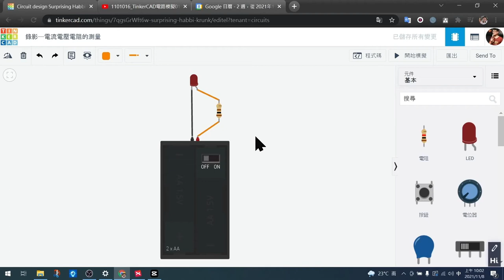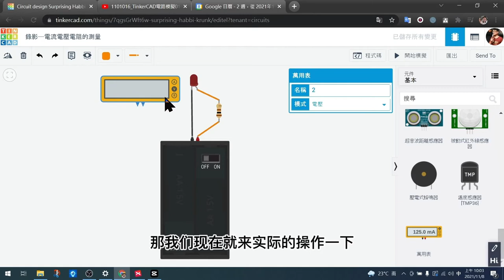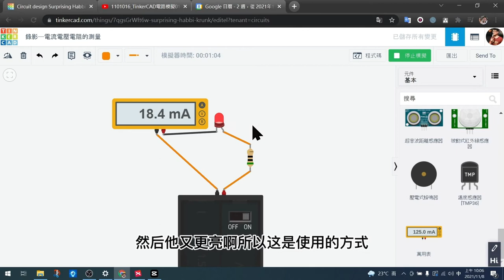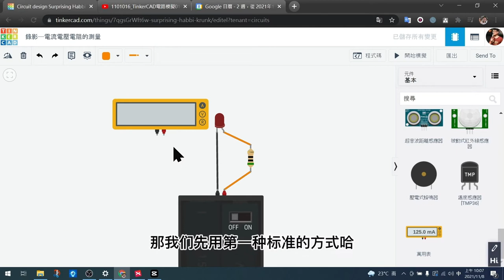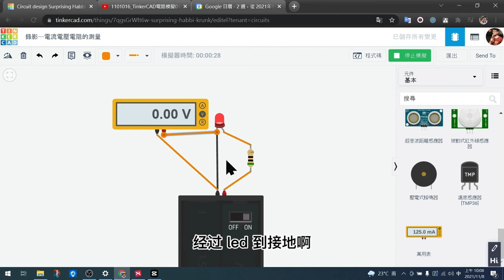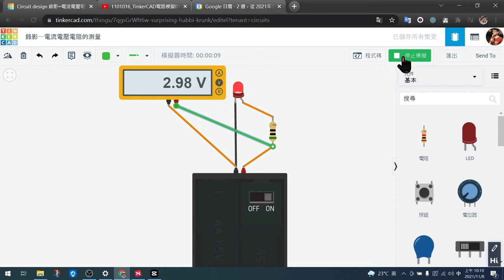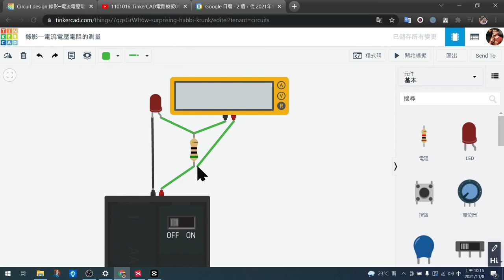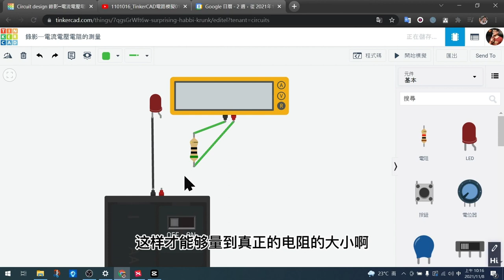簡單電路─03電表萬用表量電壓電流電阻